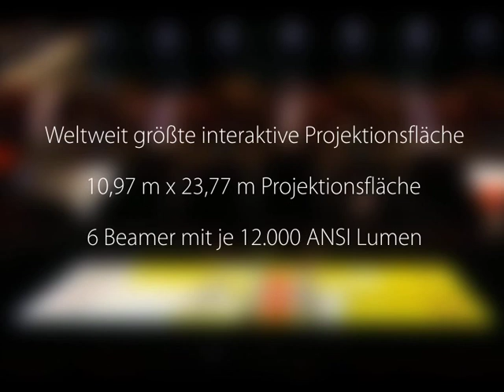poolSystem at BA tennis trophy ATP by simpeligent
giant interactive projection in vienna at the BA tennis trophy 2008. floor animation, more info on the website of impressx.com or simpeligent.eu